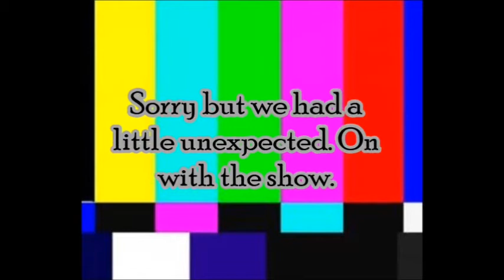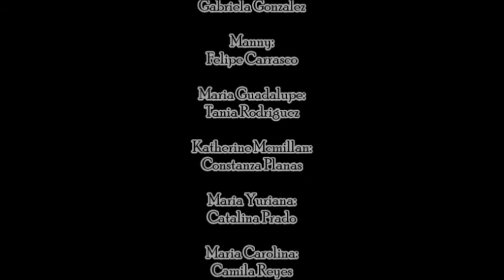Trabajo ingles - Close Case